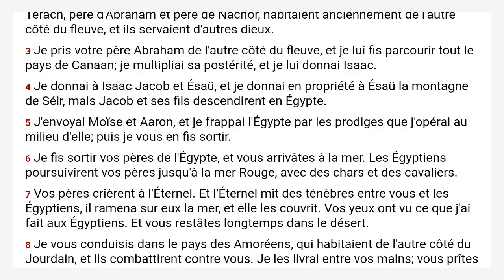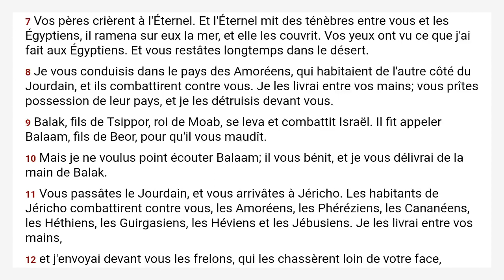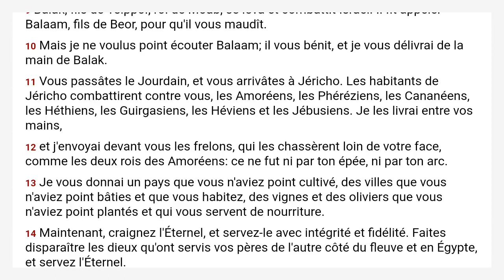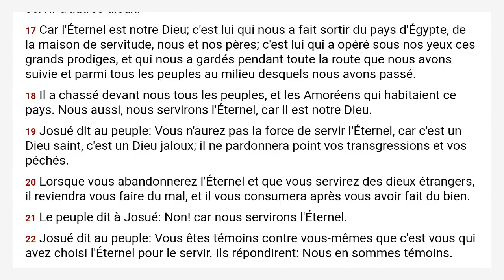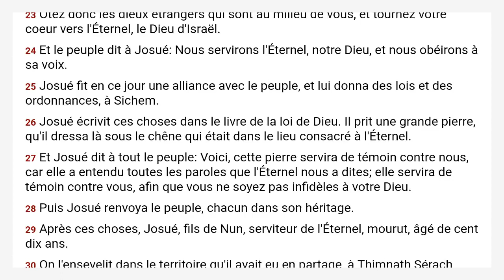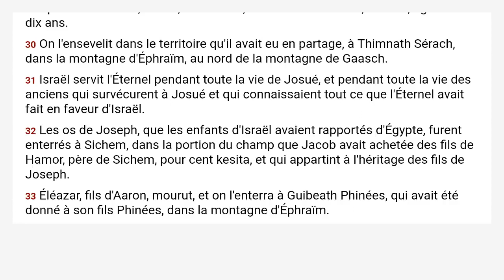Josué 24 Louis Segond 1910